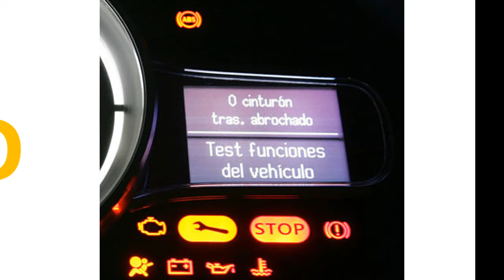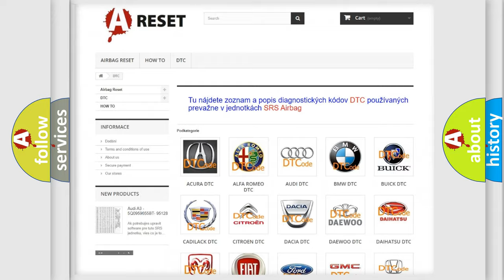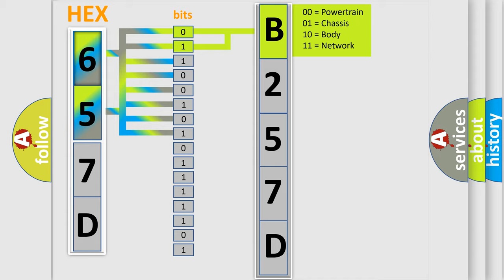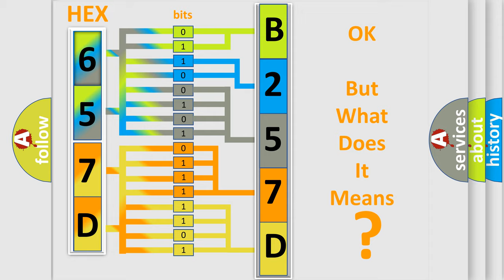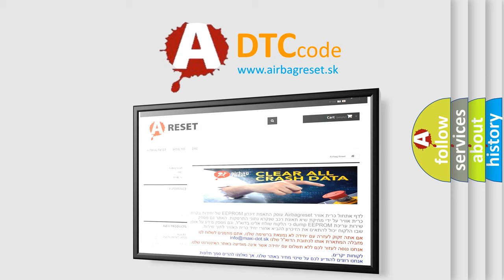DTC Saturn B257D-00 Short Explanation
Contents:
0:21 Basic DTC analysis according to OBD2 protocol standard.
1:48 Insight into programming
2:58 A diagnostically understandable description of the Diagnostic Trouble Code
3:05 Basic error definition

Make:
Saturn
Code:
B257D 00
Definition:
High Speed Communication Enable Circuit
Description:
Cause:
The BCM senses a short to ground or an open or high resistance on the high speed GMLAN serial data wake up circuit.